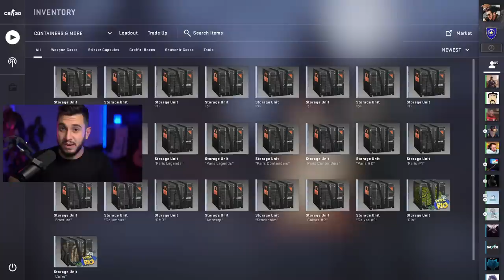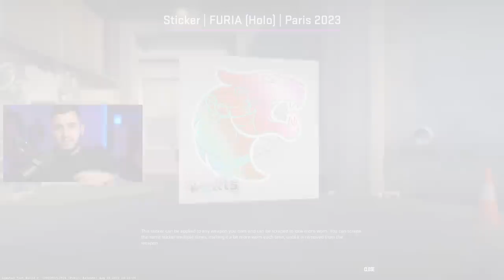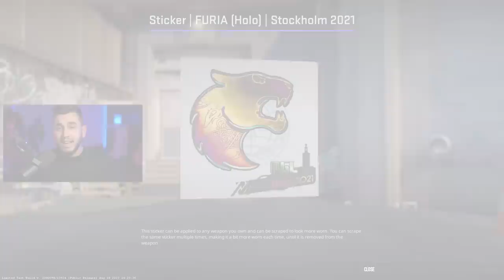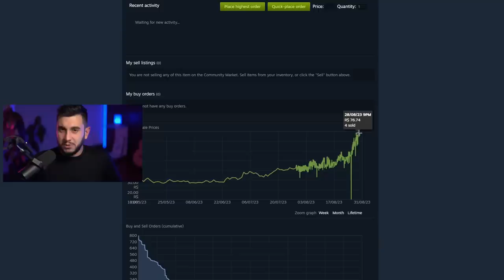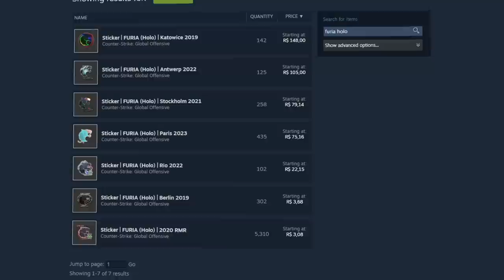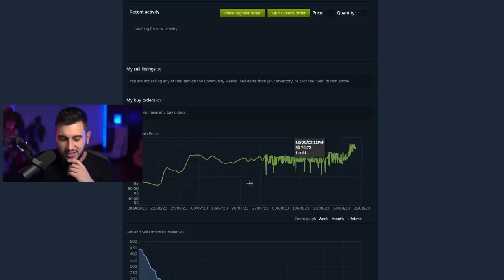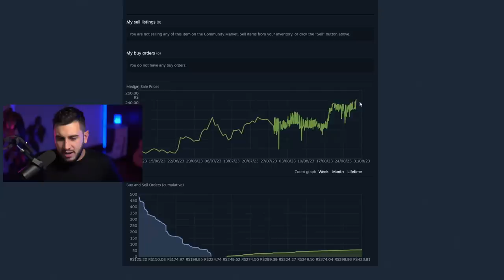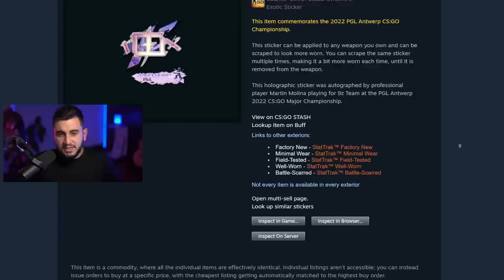Meu Investimento em Adesivos de CS (R$100.000,00)